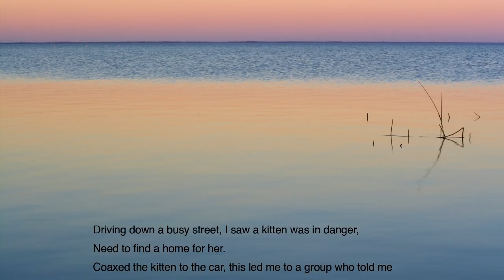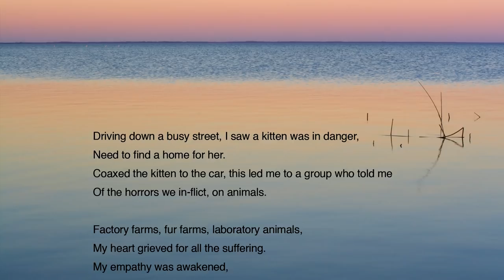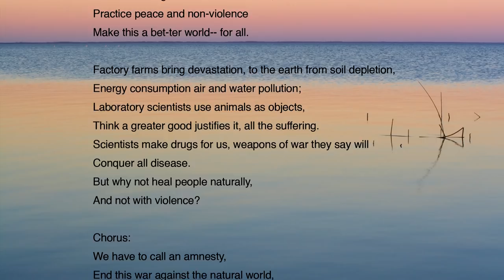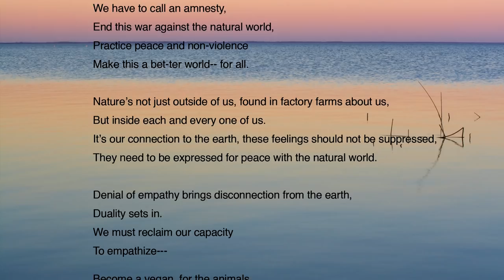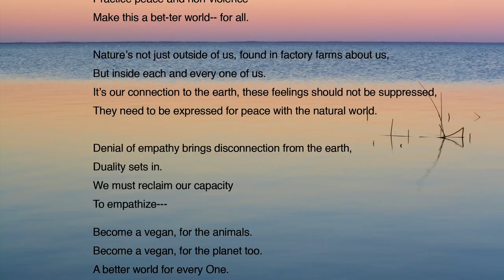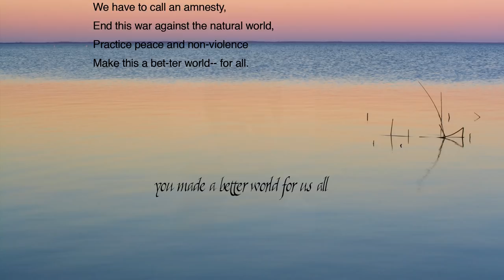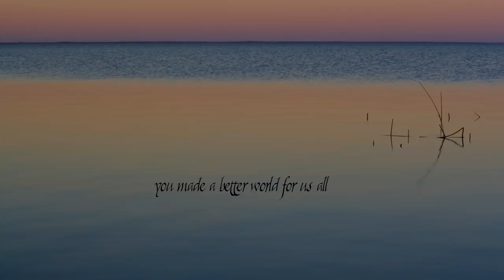A Better World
The song "A Better World" is based on a 2009 speech by Marti Kheel, which her sister Kate set to music. It is sung here by Adelaide Hart, Kate Kheel, and Debbie Rasmussen, with musical accompaniment by members of Marti Kheel's family. The background photo is by Gabby Salazar